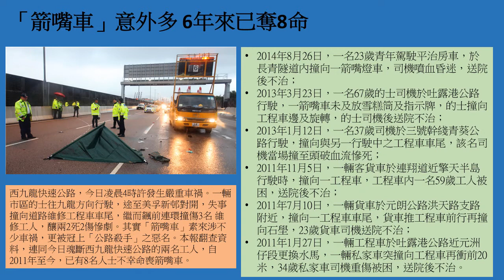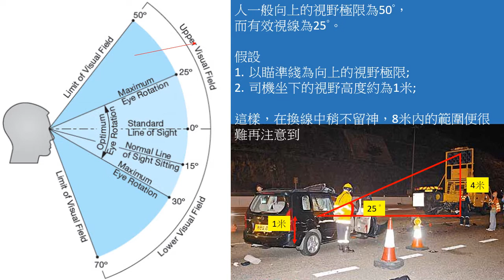13F07。交通安全🚒🚑。私家車司機有效視角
One Picture better than a thousand words,
We hope using this way could enhance the safety awareness in your mind.

欲在諸般萬字教材裡，
簡明扼要地
分享知識，
提升意識。

安全，
不但在乎，可不可能，
更在乎是，值不值得。